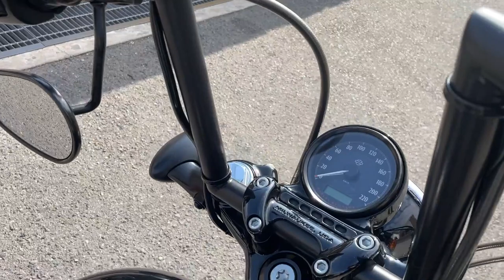XL1200X SPORTSTER FortyEight 2019年 中古車 バイクショップ名:高石二輪